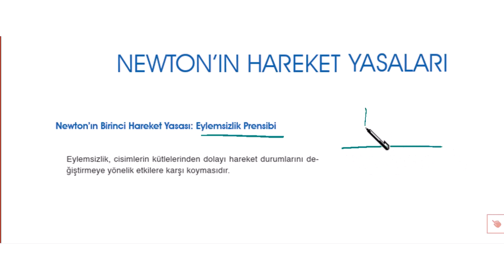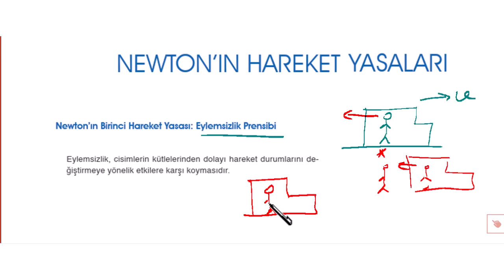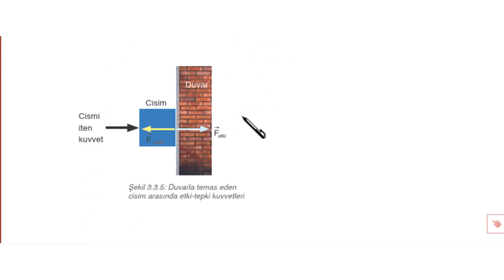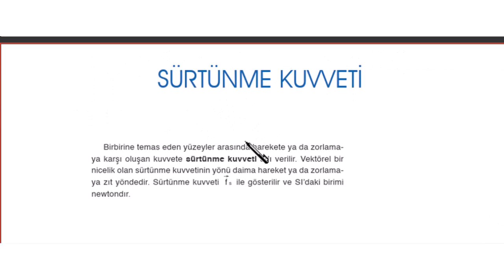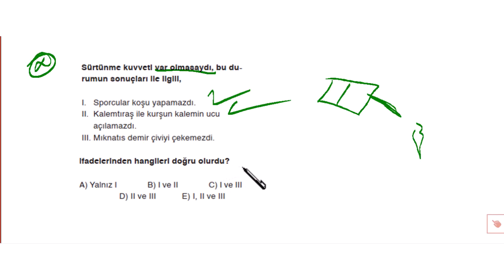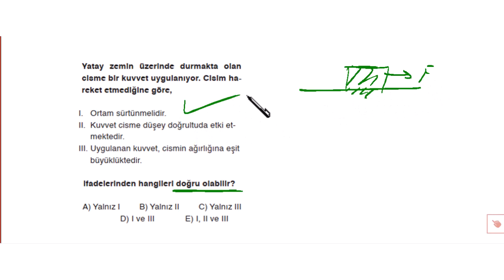Newton'un Hareket Yasaları -1 | 9.Sınıf Fizik #2023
Kolaydan zora Fizik anlatım tekniği ile , Newton'un hareket yasaları konu anlatımı yapıldı ve ardından Newton'un hareket yasaları soru çözümü yapıldı |